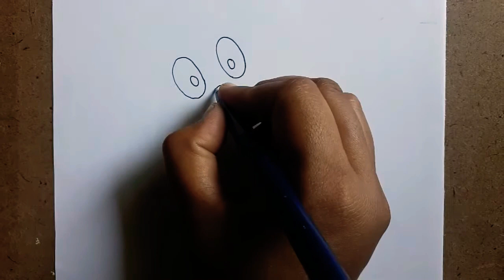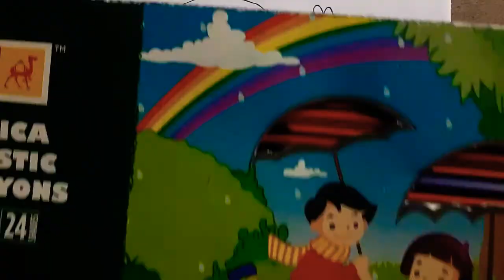How To Draw Ninja Hattori ||Easy Drawing||step by step for beginners || Use Artica Plastic Crayons